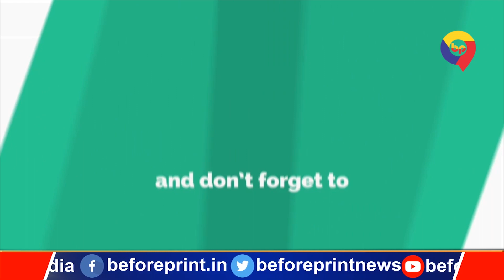ग्रामीणों ने पिस्टल और राइफल छीन पुलिस को सौंपा, विवाद के बाद मंत्री जी ने दी सफाई